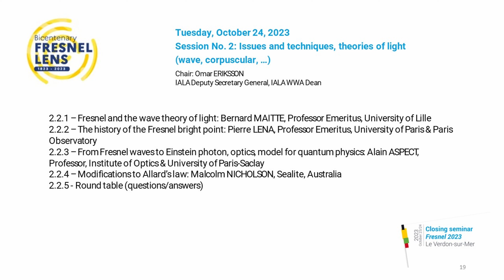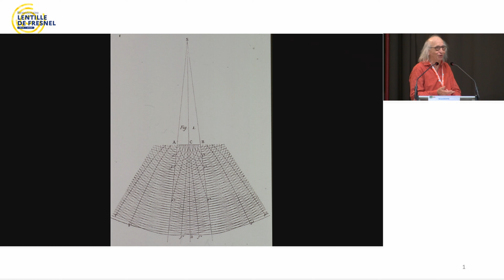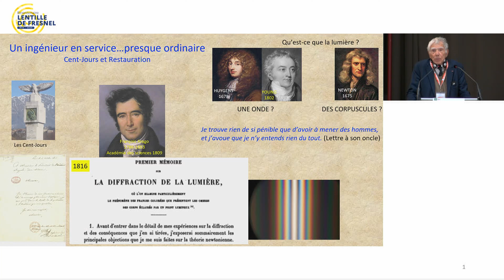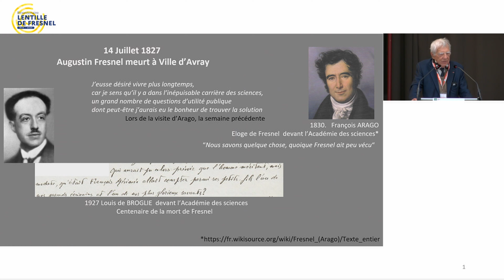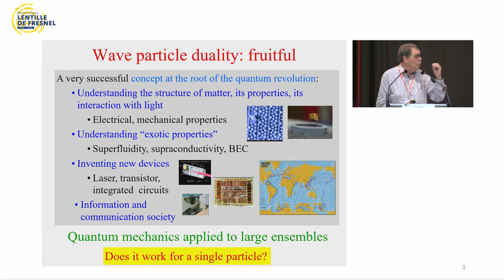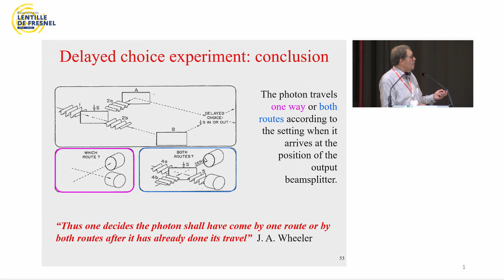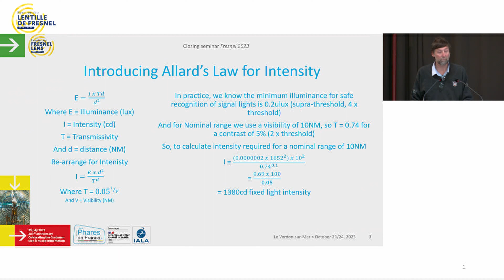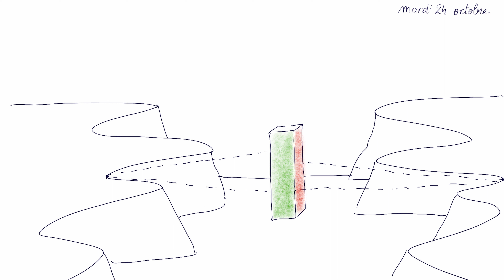[Closing seminar Fresnel 2023] D2S2 - Issues and techniques, theories of light (wave, corpuscular)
The Phares de France Association, supported by the French State Secretariat for the Sea, and in collaboration with the International Association for Marine Aids to Navigation and Lighthouse Authorities (IALA), is organizing on October 23 and 24, 2023 in Le Verdon-sur-Mer, France, a closing seminar for the celebration events of the bicentenary of the lighting on July 25, 1823 of the first stepped lens by Augustin Fresnel at the Cordouan Lighthouse.